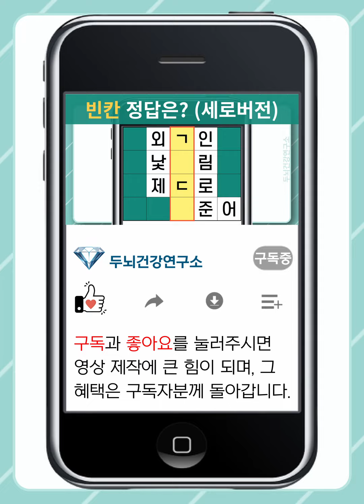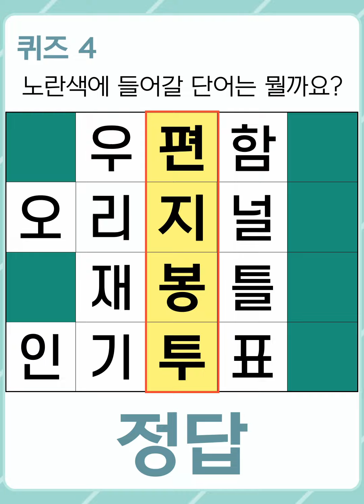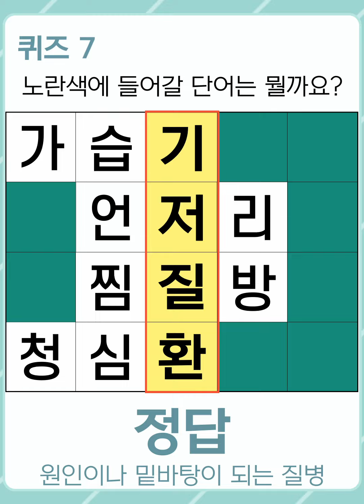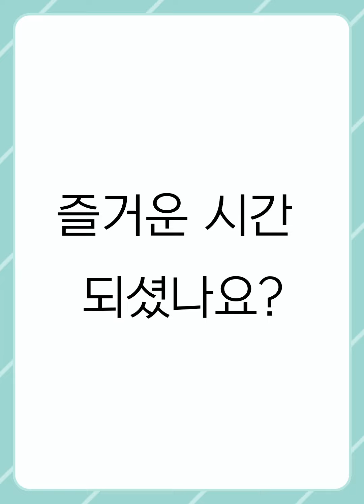[두뇌건강연구소] 단어 찾기! 치매 예방에 도움이 되는 뇌 운동입니다[숨은단어찾기,치매예방,치매예방퀴즈,치매테스트,초성퀴즈,단어퀴즈,퀴즈,낱말퀴즈,단어찾기,기억력,기억력테스트]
100% 직접 제작하고 있으며